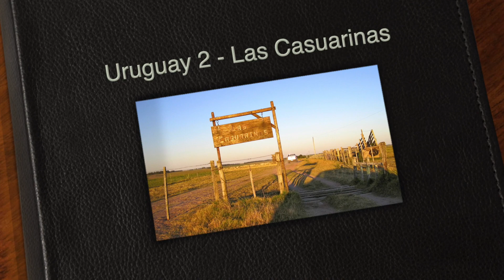Uruguay 2 - Las Casuarinas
Our Uruguay Las Casuarinas visit 2010